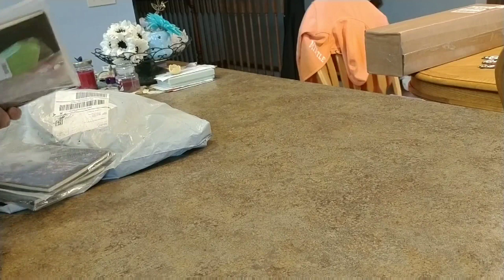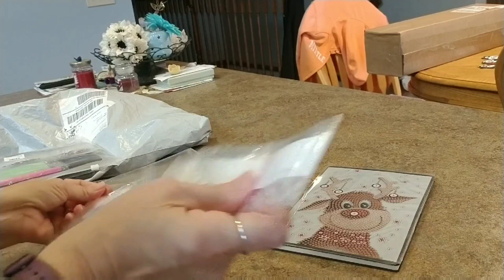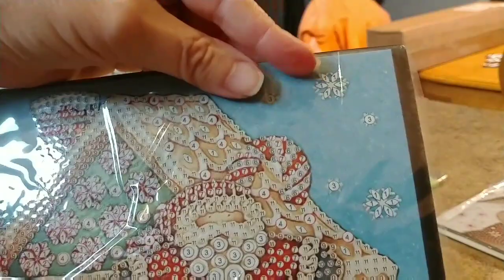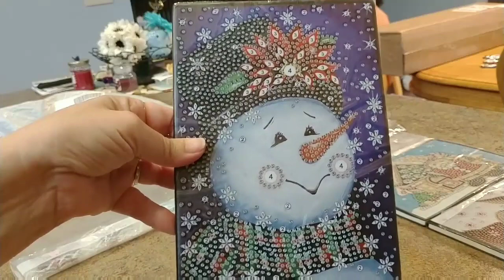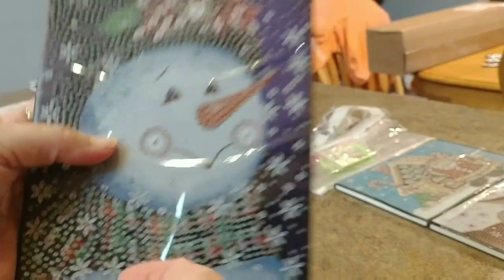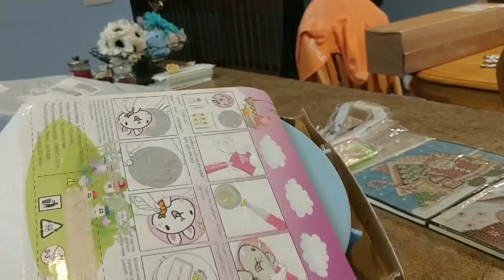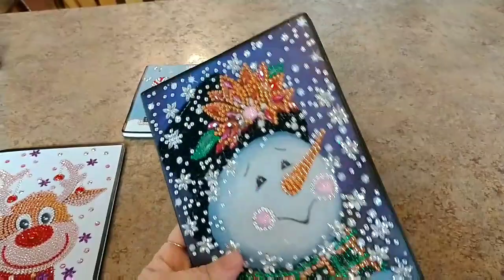Diamond Painting Notebooks..Complete Review